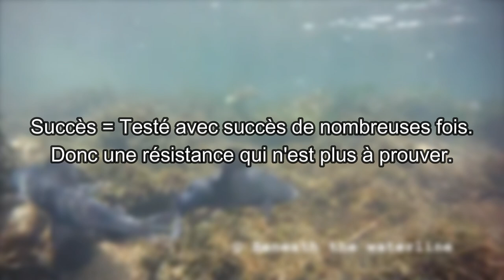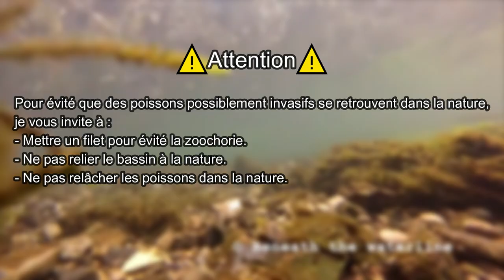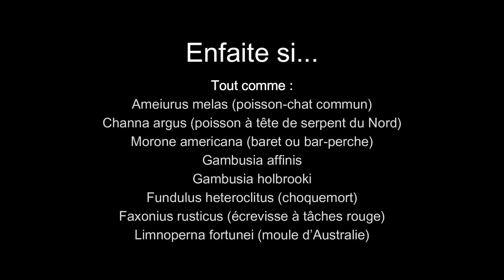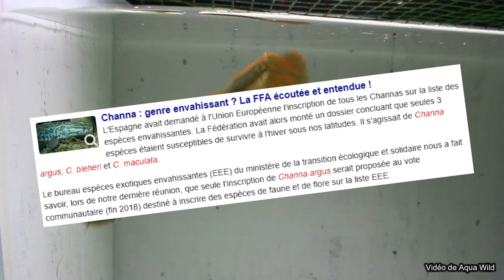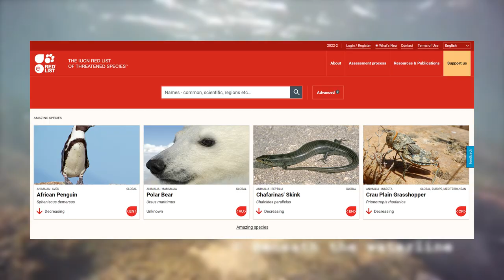Quels POISSONS pour BASSIN ?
Beaucoup de personnes se demandent quel animaux mettre dans un bassin de jardin.
Entre les killies, Neocaridina, Notropis chrosomus mais aussi les plus classiques Tanichthys albonubes, poissons rouges, carpe koï et autres il y a beaucoup de diversités. Beaucoup de poissons exotique tiennent à l'année en extérieur.
Vidéo valable pour la France, la Belgique, la Suisse et globalement toutes les zones tempérés du monde.

0:00 Introduction
1:44 Leptolucania ommata
1:53 Heterandria formosa | Poisson moustique
2:02 Oryzias latipes | Medaka
2:10 Neocaridina
2:23 Cambarellus
2:36 Tanichthys albonubes | Néon du pauvre
2:46 Danio jaintianensis
2:58 Elassoma
3:07 Jordanella floridae | Killi de floride
3:16 Lucania
3:32 Chlamydogobius eremius | Gobie du désert
3:43 Aphyocharax anisitsi | Nageoires sanglantes
3:54 Micropercops swinhonis
4:12 Pteronotropis
4:27 Apistogramma borelli
4:49 Corydoras paleatus | Corydoras poivré
5:05 Gambusia affinis | Gambusie
5:23 Kryptolebias marmoratus | Killi des mangroves
5:40 Aphanius
5:58 Xenotoca
6:09 Valencia
6:20 Gambusia holbrooki | Gambusie
6:31 Novumbra hubbsi
6:39 Macropodus opercularis | Poisson paradis
6:49 Macropodus ocellatus
7:00 Notropis
7:13 Crenichthys baileyi
7:22 Aplocheilus panchax | Panchax bleu
7:41 Microphysogobio tafangensis
7:50 Chrosomus erythrogaster | Vairon à gorge rouge
7:59 Cyprinella
8:15 Cyprinodon
8:29 Enneacanthus
8:40 Pimephales promelas | Tête de boule
8:52 Gymnogeophagus
9:11 Rhodeus ocellatus
9:37 Poecilia latipinna | Molly lyre
9:50 Garra rufa | Poisson docteur
10:01 Etheostoma
10:15 Umbra
10:34 Channa bleheri
10:55 Australoheros
11:13 Fundulus
11:27 Austrolebias
11:50 Herichthys cyanoguttatus | Cichlidé du texas
12:01 Zacco
12:16 Orestias
12:34 Misgurnus anguillicaudatus | Loche baromètre
12:44 Lepomis
12:58 Poisson rouge
13:14 Perca flavescens | Perchaude
13:26 Micropterus dolomieu | Achigan à petite bouche
13:35 Lepisosteus platostomus
13:46 Myxocyprinus asiaticus | Empereur de chine
13:57 Micropterus salmoides | Black bass
14:06 Carpe koï
14:15 Lepisosteus oculatus
14:27 Amour blanc
14:37 Carpe noire
14:48 Esox | Brochet
15:06 Elopichthys bambusa
15:18 Atractosteus spatula | Alligator gar
15:30 Acipenser | Esturgeon
15:44 Poisson français autochtones
16:07 Outro